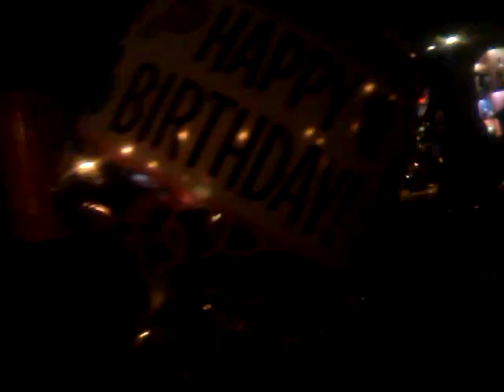happy birth day